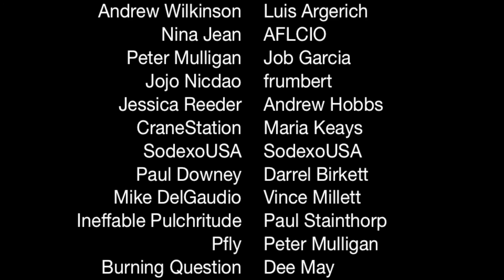By the Stream - Christopher Grundy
"By the Stream," from Christopher Grundy's CD "Stepping In."  Sheet music and recordings available at iTunes, CDBaby, and Christophergrundy.com.

All images used under Creative Commons licenses.